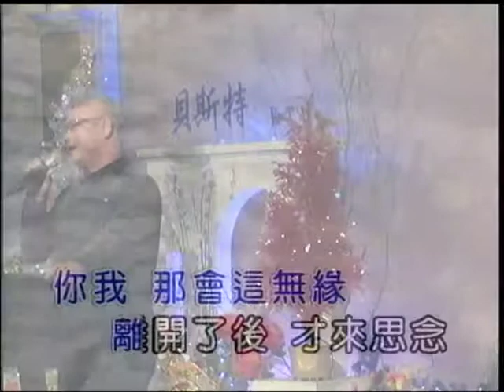王大哥~無言花.mpg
貝斯特之友王大哥~無言花